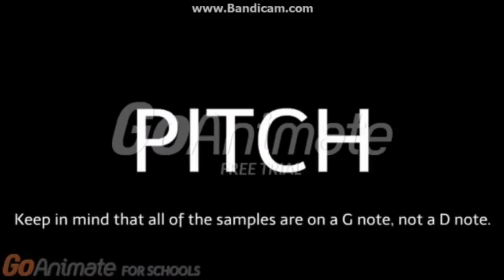(Reupload) HYG Sparta Remix Custom Source 4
This is a reupload from HangoutYoshiGuy.